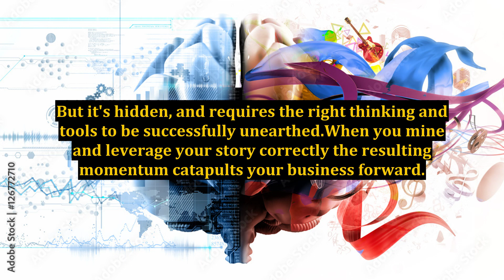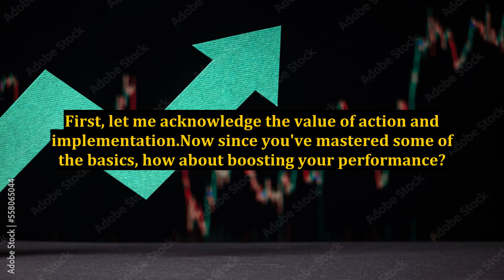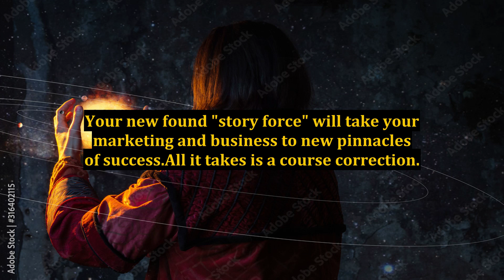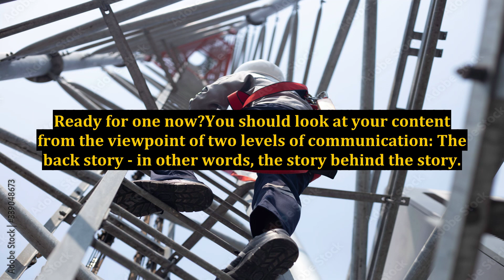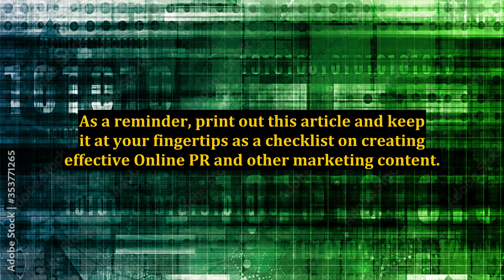Are You a Story Saboteur? How to Avoid Costly Online PR Mistakes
saboteur,the easy way to stop smoking online free,how to write a resume in 2023,how to lose a lot of weight,you’ll never get a remote job if you make these 4 mistakes,remote job search mistakes,how to stop smoking,the saboteur game,how to quit smoking cigarettes,how to create suspense,minecraft story mode season 2,weight loss story,the easy way to stop smoking book summary,saboteur location,gta online,the easy way to stop smoking ebook